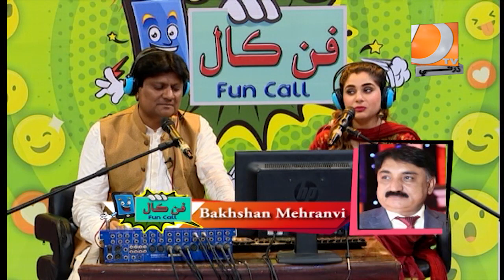Fun Call | Sohrab Soomro | Bakhshan Mehranvi | Bisma